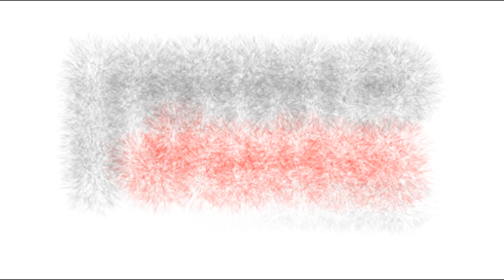125 Rue Du Terroir Varennes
COURTIER IMMOBILIER: ISABELLE LEMAY